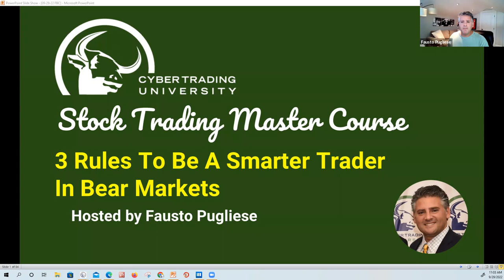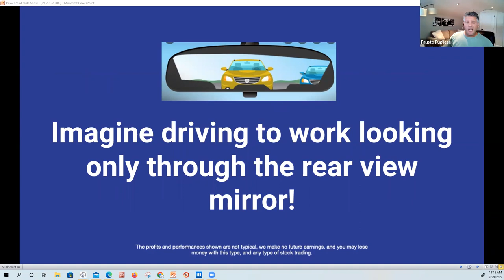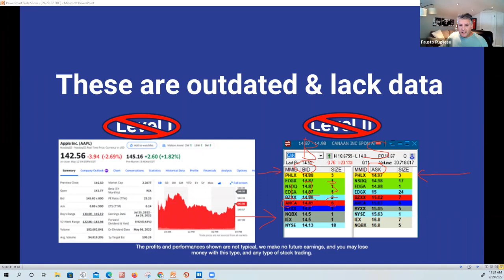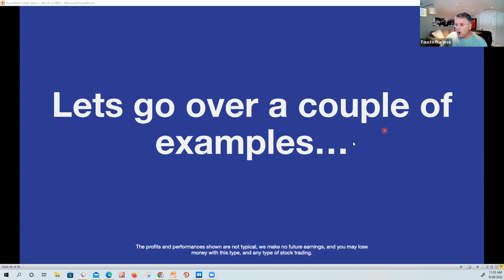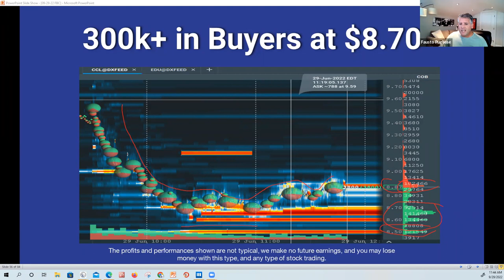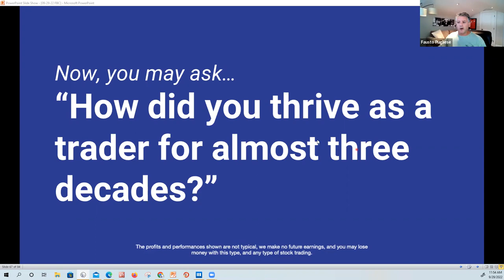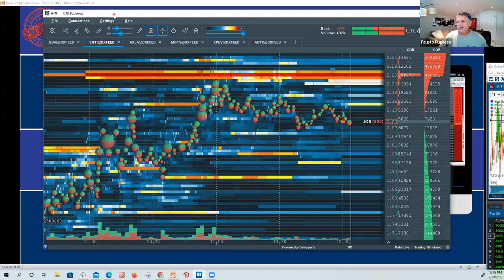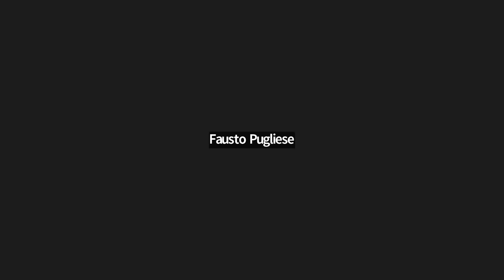3 Rules To Be a Smarter Trader in Bear Markets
Learn more and sign up for 7-days of access to the Cyber Trading Crash Course and CyberGroup Trading Room